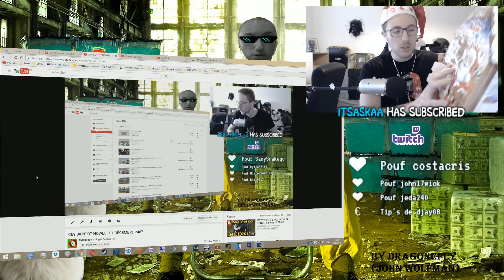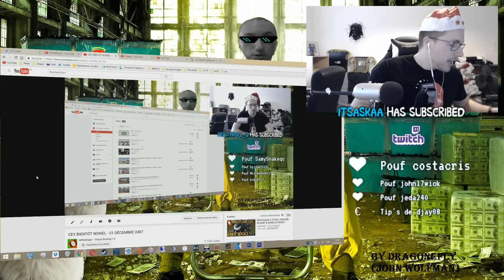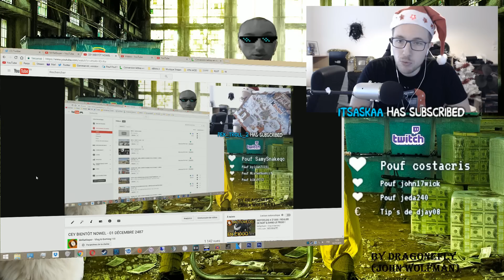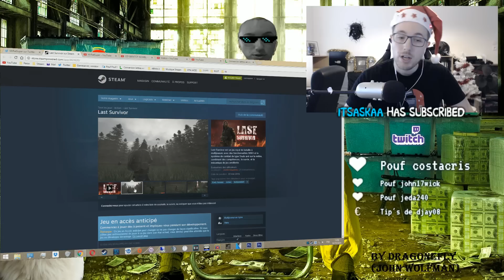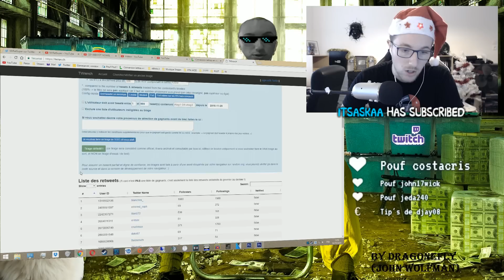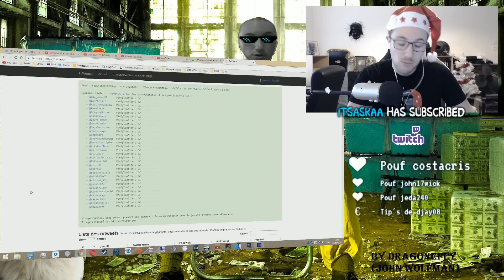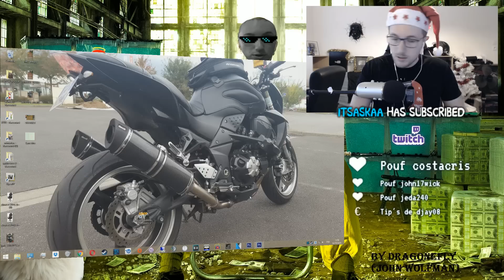CEY BIENTÔT NOWEL - 02 DÉCEMBRE 2778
Pouf Pouf Youtube ! Petite vidéo vlog un peu wtf, je me suis dis et si je vous fessais une petite vidéo journalière avec les news du mois de décembre : fin de concours, news, annonce etc :)

Joyeux Noel en avance ! Pour un autre épisode demain tu sais quoi faire jeune loup !

Cadeau de noël pour les perdants :

Clef steam du jeu !

4ZK2C-X2F4P-E6WB0
LJXAB-RET32-8WRVZ
V9VGL-DNXG6-FL3EZ
XIZF5-BJHJZ-KATE7
G4RBP-GTA7X-B9PY5
RXGIH-2I8Y4-2J22K
XBV6H-DQRRN-6BANJ
V8MA2-RFZ60-J5TRE
H2AVK-NRENA-WWCML
9ZVRN-ATBDL-4P6DQ
D5IT2-KX79E-3ZD9H